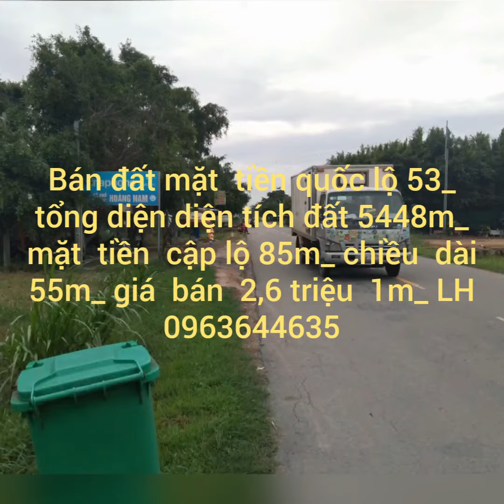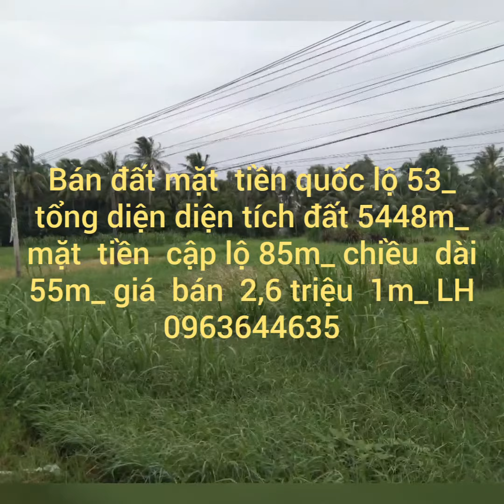Nhận ký gởi mua bán _ nhà đất vĩnh long _0963644635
Ban đất  rẻ mặt tiền quốc lộ  53_ tổng diện tích 5448m_ giá  bán  2,6 triệu  1m